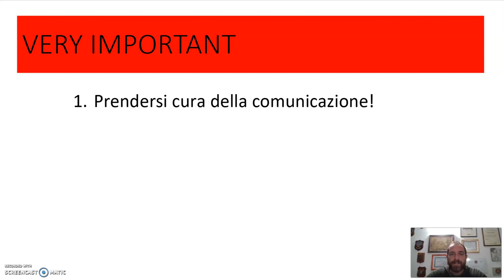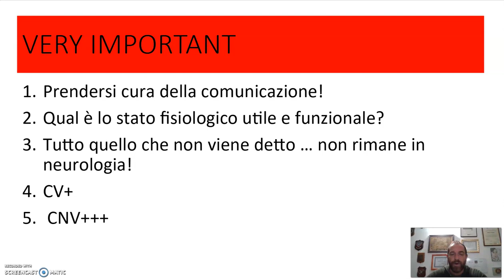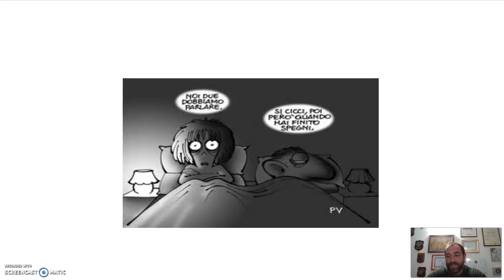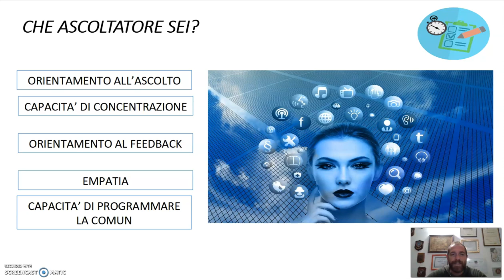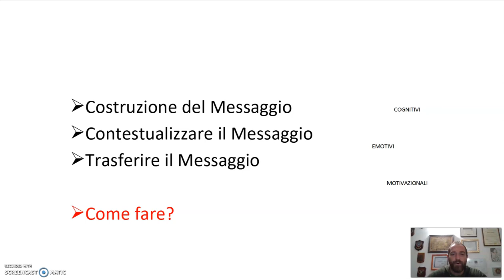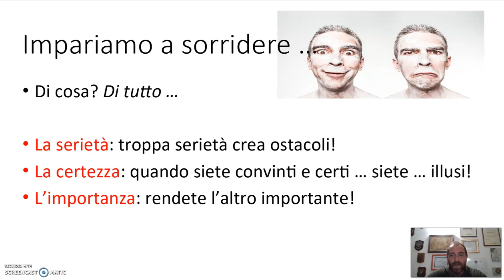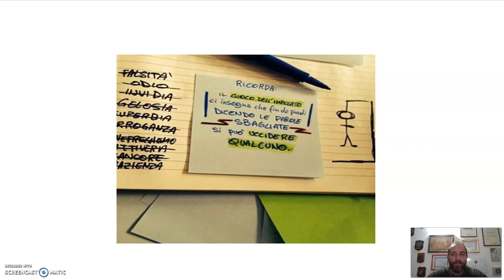La comunicazione. Intervento del Dott. Mirco Turco